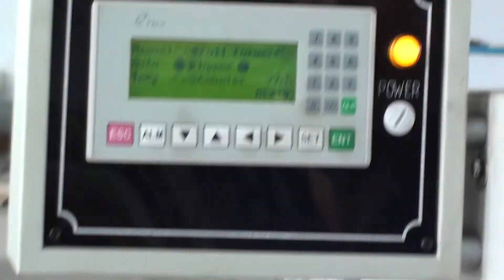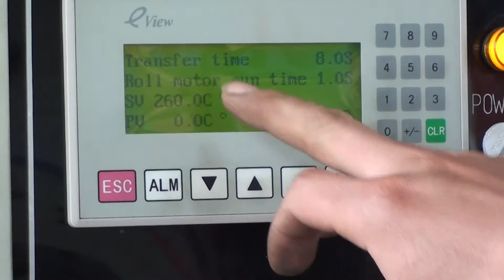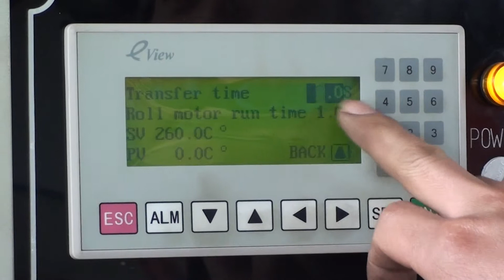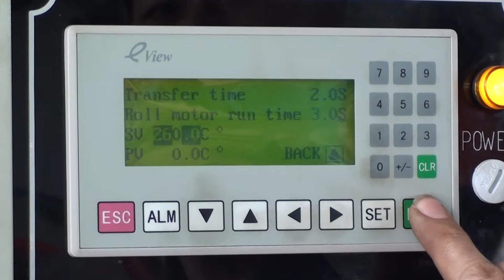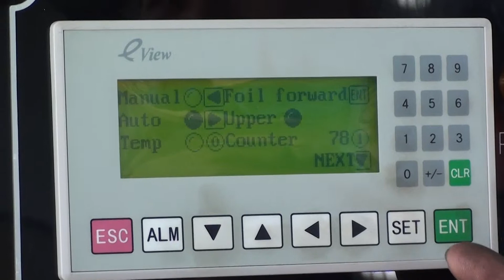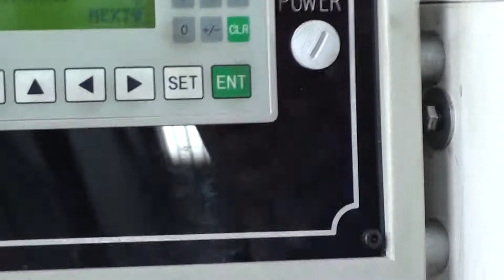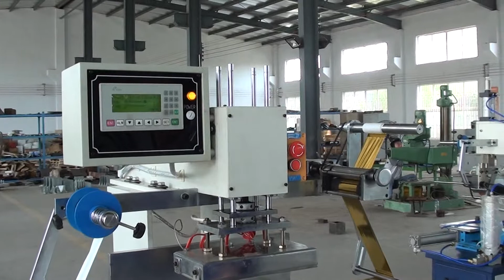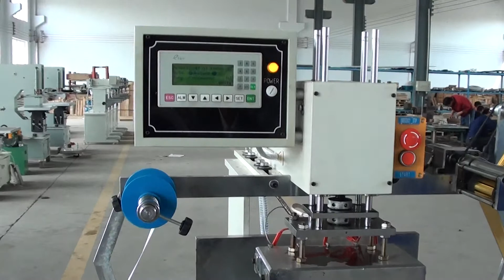Hot Stamping Machine model H-PLC-1528